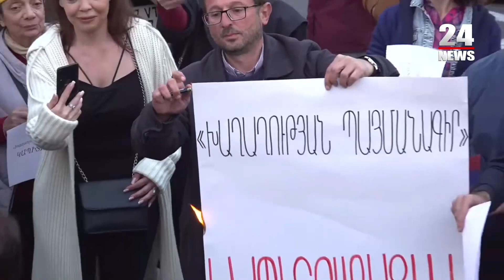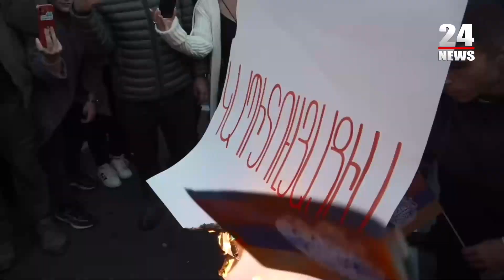Ընդդիմությունը այրեց «կապիտուլիացիայի փաստաթուղթը» կառավարության շենքի դիմաց